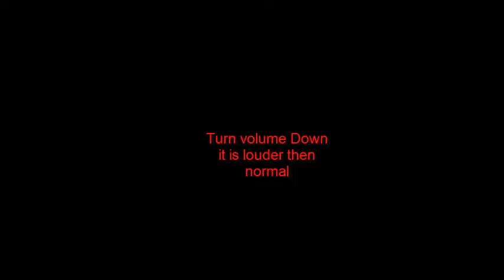MineCraft Bad News